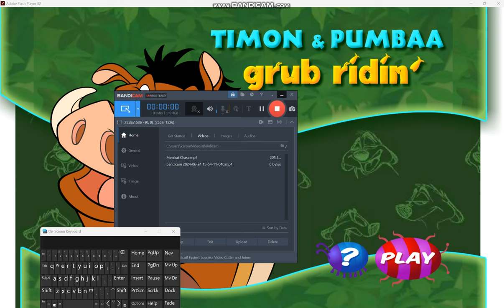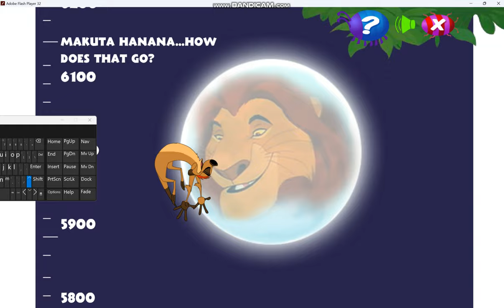The Lion King: Timon & Pumbaa's Grub Ridin' [Gameplay]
Today marks The Lion King's 30th anniversary, I thought I'd upload some gameplays based on the film. Much like Wild Kratts, several games based off this property were flash but when Adobe pulled the plug on flash in 2020, down the drain they went. until they were saved in Flashpoint.

This is arguably my favorite TLK-inpsired game, (even though I haven't played ALL of them lol). The objective of the game is to make Timon fly and get as much points as you can in the air and oh my god it is so addicting, what the hell. The controls [even whilst using on screen keyboard on account of my up arrow key being broken] are so fun, the visuals are amazing, you just get more and more good at it the more that you play. And I LOVE the variant of "The Lion Sleeps Tonight" playing in the background! Strongly recommend! [Also if there's anyone who has gotten a higher score or can BEAT my high score, I dare y'all to challenge me lmao]

For those that want to play this game, along with almost all of the other old games, download Bluemaxima’s Flashpoint by ‪@flashpointarchive   - they, and many other lost webgames, are saved permanently.

I do not own The Lion King. It is created by Roger Allers and Rob Minkoff, distributed by the Walt Disney Company, and copyrighted by Disney Enterprises Inc. This is a non-profit gaming video for entertainment purposes only, and thus falls under fair use; it is intended for general audiences!